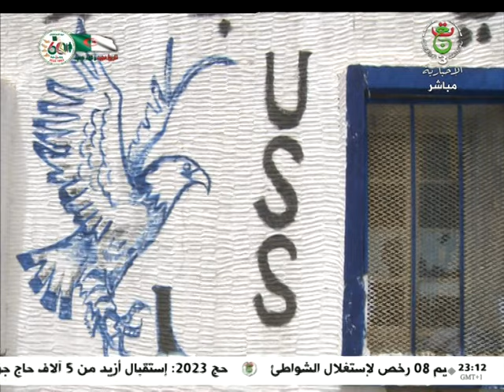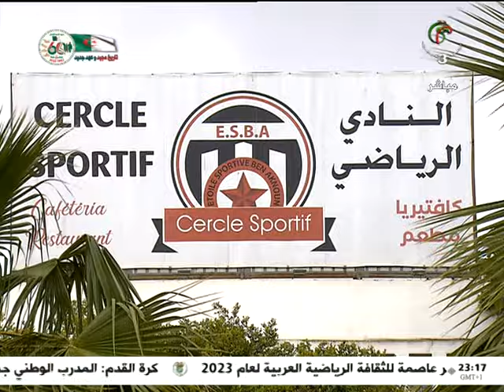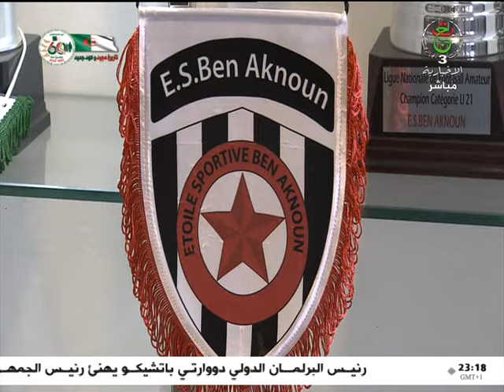في "90" | 10-06-2023